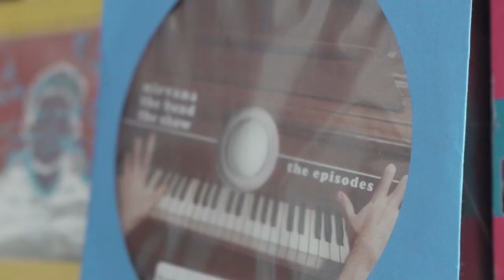KOOL KIDS! - EP.6: dumbass vs. smartass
It's lockdown time in dainty little Ontario, Canada and here to talk about it is me and Anthony Fauci's long lost daughter, Arwa MD. Settle in as we talk about being smart, being dumb, youtube drama, and how fucked the internet is.